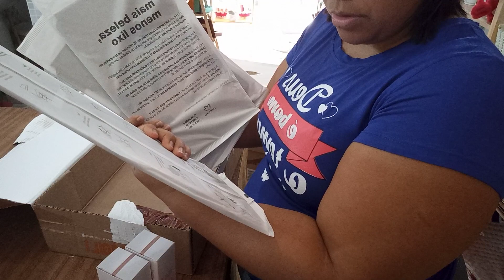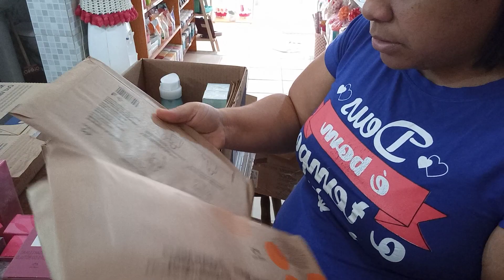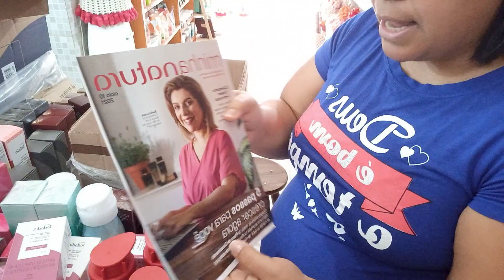abertura de caixa 📦 da natura só kits campanha 8/2021 + sarafo.